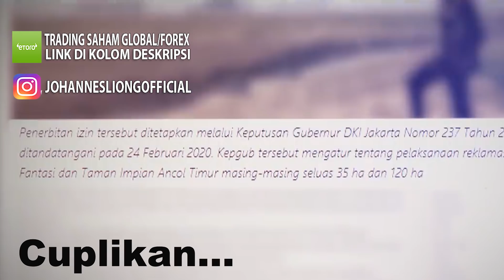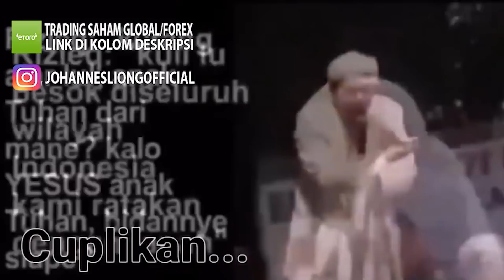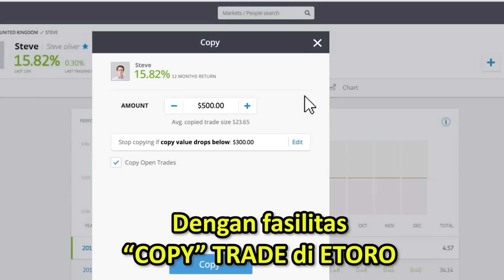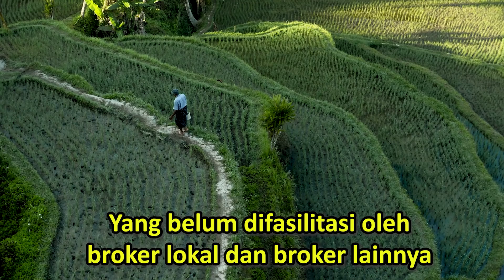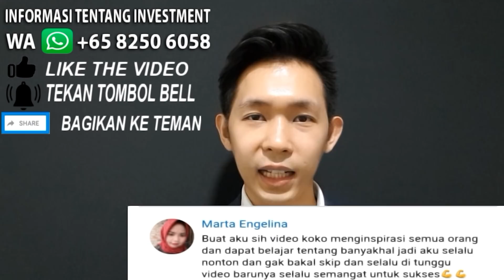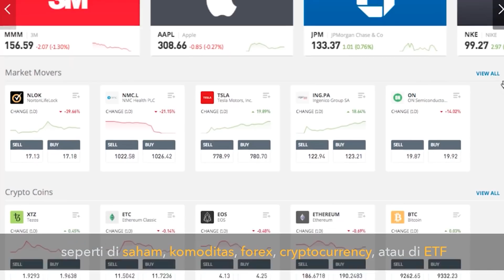KPK OTT MENCIDUK ANIES BASWEDAN DIBALIK PENYELEWENGAN MIMPI WARGA JAKARTA, AHOK BONGKAR KEBOHONGAN